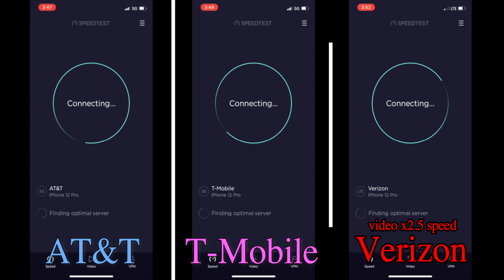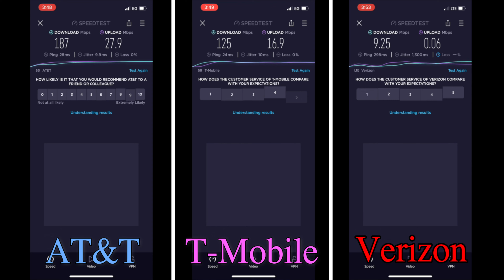Safeway Indoor Speed Test | Milpitas CA | E Calaveras Blvd/ / 237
Description:
Cellular Device: Apple iPhone 12 Pro

Best Connection:
AT&T 5G
T-Mobile 5G
Verizon LTE

Premium Data Service Plans:
AT&T Unlimited Elite
T-Mobile Magenta
Verizon Play More Unlimited